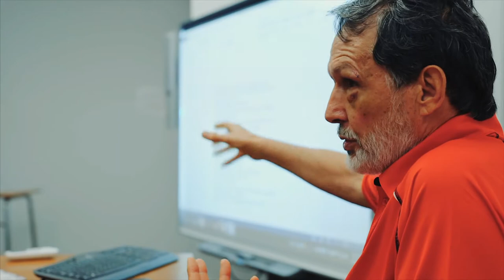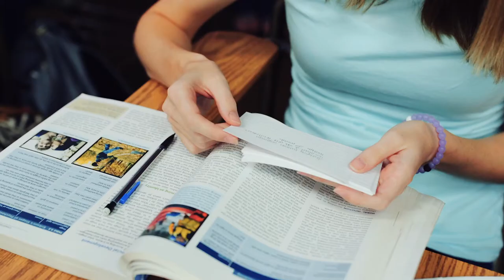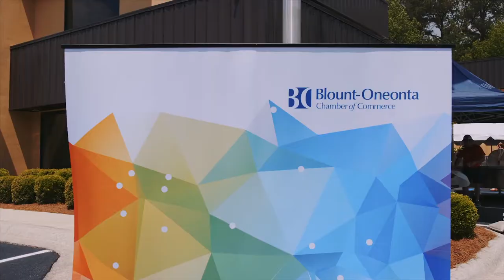Discover Blount County Living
Living in Blount County.